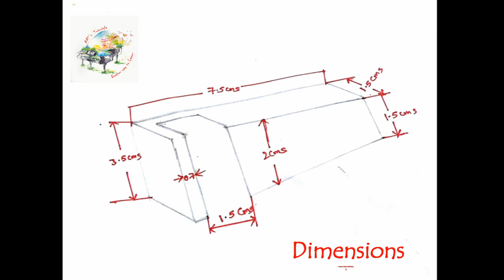Car mobile holder DIY